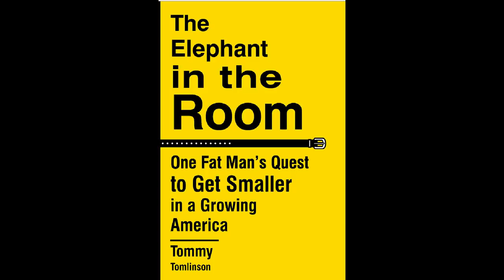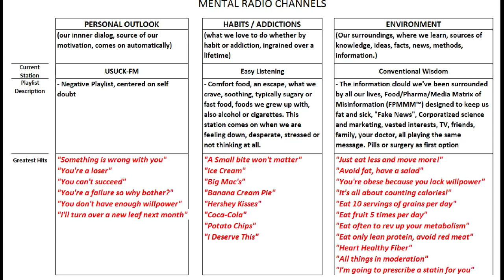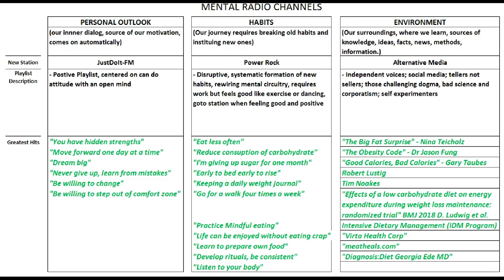PART 2 - The Elephant In The Room_ Reprogramming our "mind radio"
Episode 44 of Beating Obesity I discuss the new book from Tommy Tomlinson, and how it inspired me to create a descriptive template for how to break addictions by reprogramming our mental "radio stations".

JOURNEY UPDATE
August 2016    One year ago   Feb 3, 2019    Total lost
352 lbs                   171 lbs            164 lbs         188 lbs

For high quality, pasture raised meat - Hasselmann Family Farm